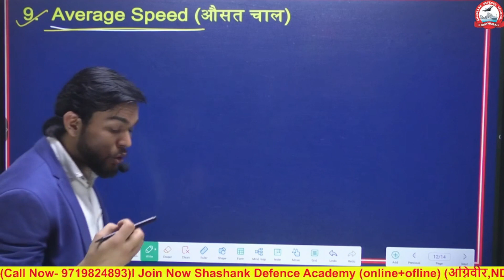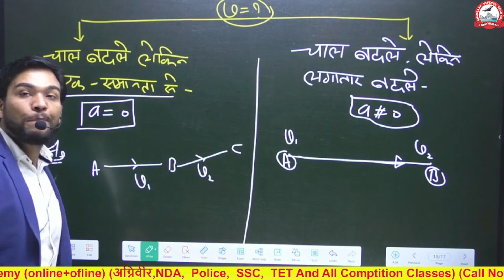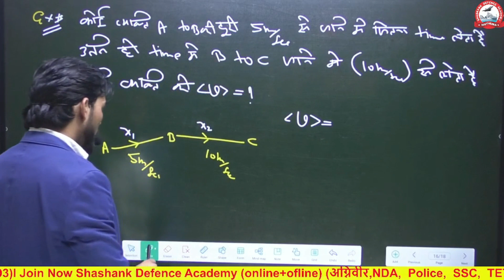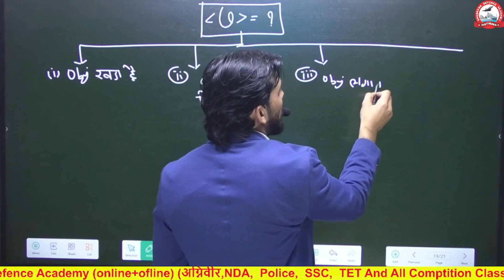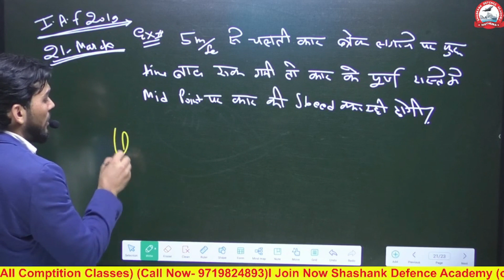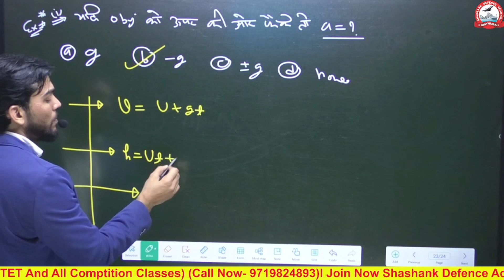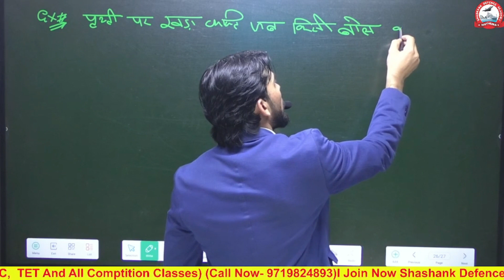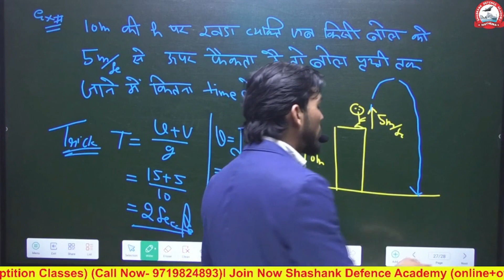Class-6 l One Dimension Motion -2 l Physics By Shashank Sir l